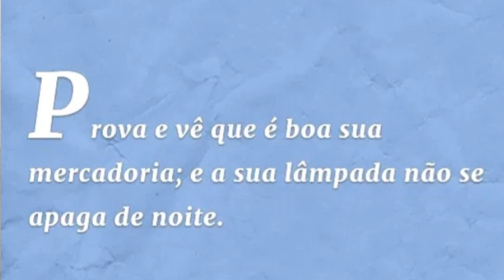Mulher De Provérbios 31 🌹 Em Quem Você Têm Se Inspirado??